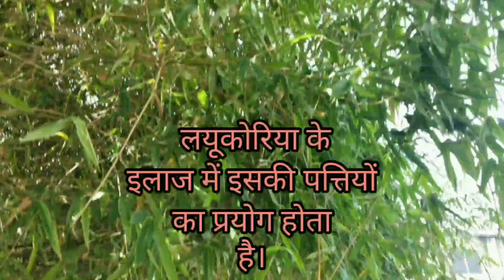बांस के चमत्कारिक गुण/गरीब को अमीर बना देने वाला पौधा बांस) Miraculous Bamboos full knowledge!